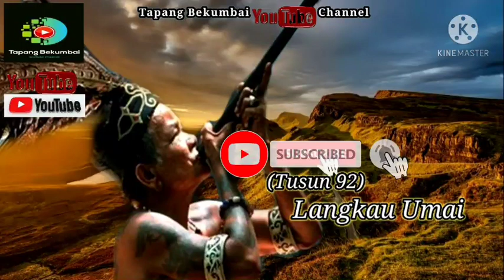(Tusun 92) Cherita Langkau Umai